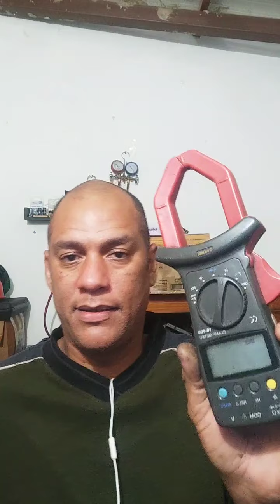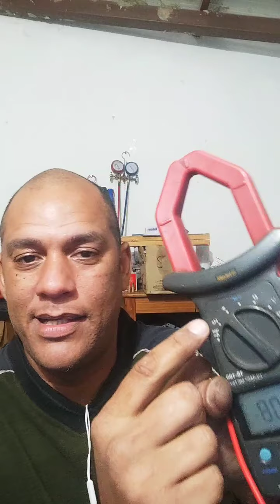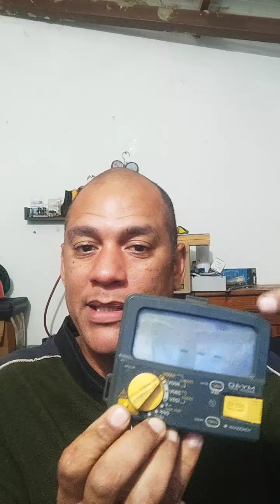tips de instalaciones de aires acondicionados y herramientas